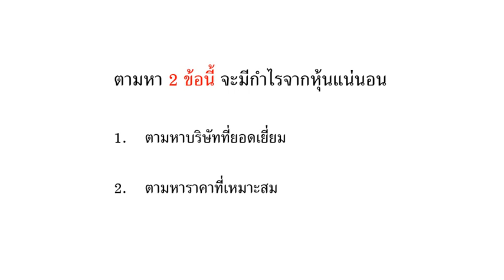2 ข้อลงทุนหุ้นกำไรแน่นอน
2 ข้อลงทุนหุ้นกำไรแน่นอน

กลุ่ม พูดคุยเรื่องหุ้น